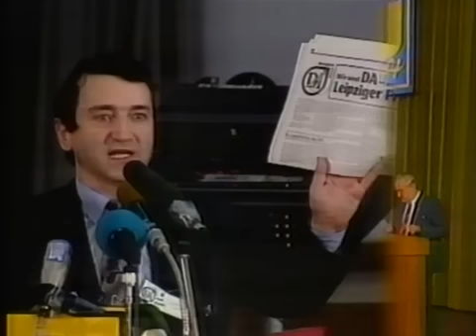ARD Tagesschau 17.12.1989 Nachtausgabe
mit Sprecher Wilhelm Wieben, Meldungen u.a: 0:07 Staatsbesuch Kohl in Ungarn, Oder-Neisse-Grenze, Ehrendoktorwürde Budapest, 1:08 Genscher zu Wiedervereinigung, 1:30 SED Parteitag,  1:51 Wandel CDU in der DDR, 2:34 SPD Bundesparteitag in Berlin, 2:50 Krach in der rot-grünen Koalition in Berlin, 3:14 informelles Treffen Bush Mitterand, 3:42 Präsidentenwahl in Brasilien, 3:59 Grossfeuer im Berliner Hotel Central, 4:40 Davis-Pokal, 4:55 Lottozahlen, 5:20 Wetter